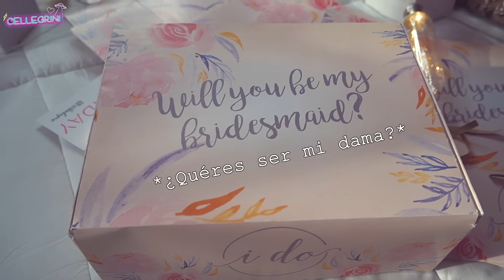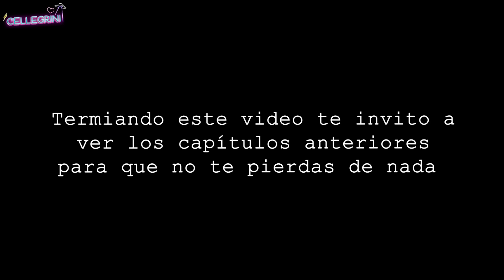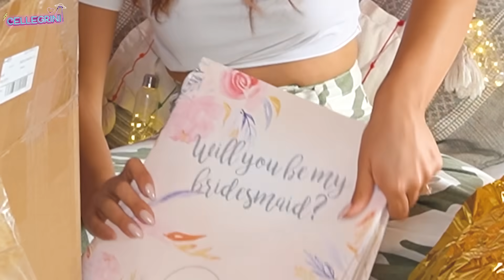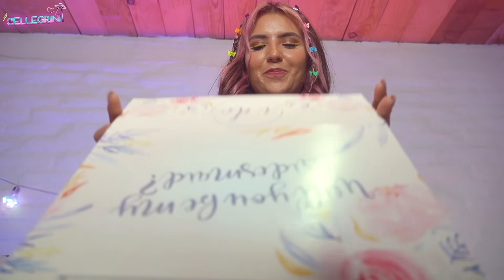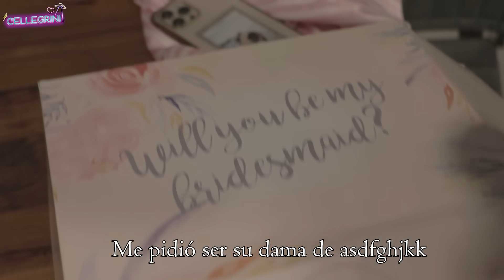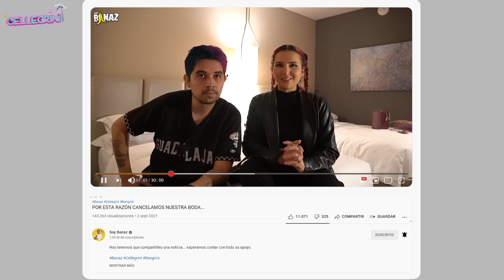¿QUIÉNES SON MIS DAMAS? | VIAJÉ POR EL MUNDO PARA DARLES LA NOTICIA | RUMBO A LA BODA CAP. 5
Acompáñenme a este viaje a decirle a mis mejores amigas que quiero que sean mis damas de honor. Ya se acerca el gran día. Gracias por acompañarnos